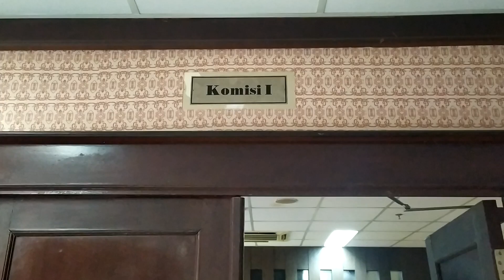Penyerahan Berkas Seleksi KI ke Komisi I DPRD Kaltim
Plt Kadis Kominfo Kaltim Moh Jauhar Efendi menyerahan 10 nama yang lolos tahapan seleksi Psikotes dan Wawancara oleh Tim Seleksi (Timsel) Komisi Informasi ke Dewan Perwakilan Rakyat Daerah (DPRD) Provinsi Kaltim, Bertempat di gedung D ruang rapat Komisi 1 DPRD Prov Kaltim.